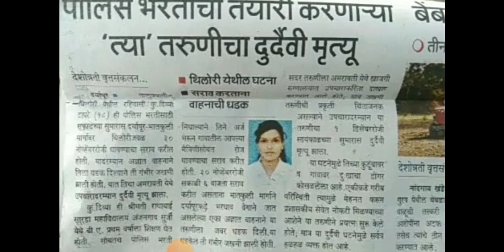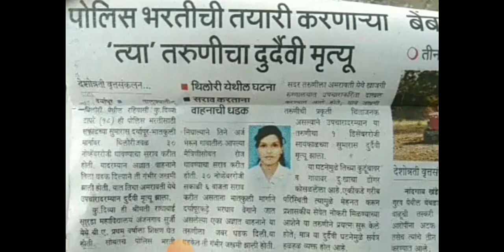Maharashtra Police Bharti 2022 New Update